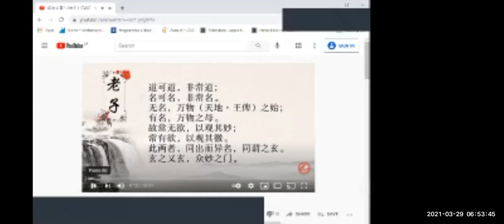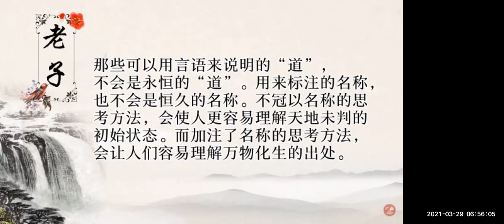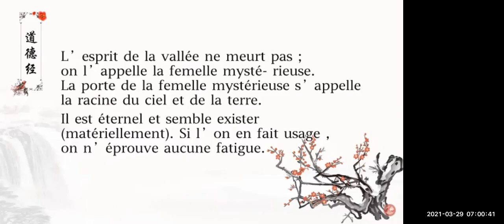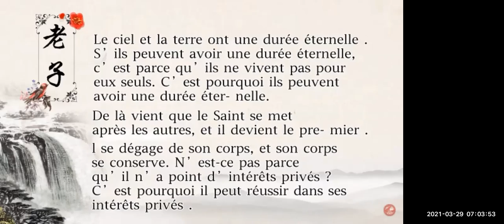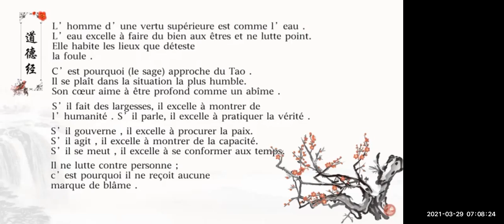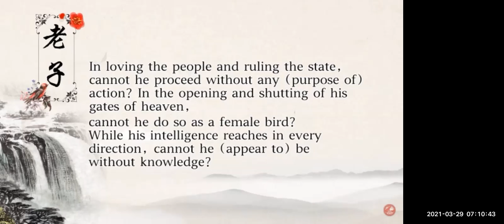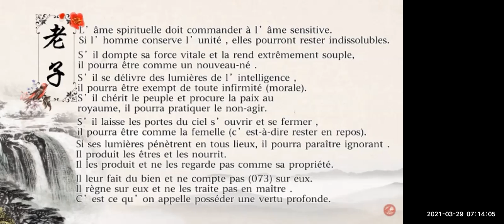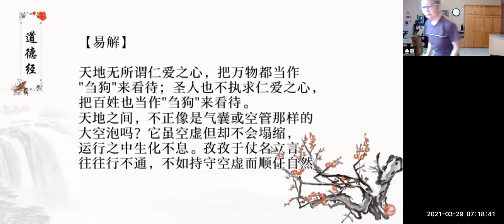晨读《如此乡音》2021-3-29|志愿者活动